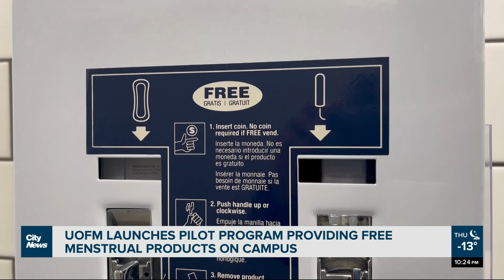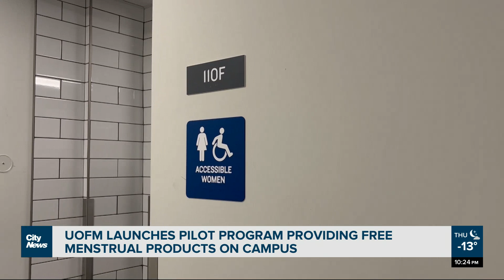Free menstrual products at the University of Manitoba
The University of Manitoba is providing free menstrual products on all three of their campuses in a newly launched pilot project. Temi Olatunde reports.